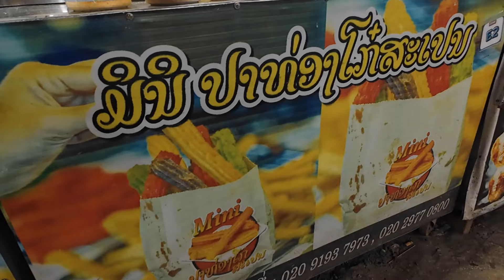Laos Churros Street Food Sensation | French Fries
"Get ready to experience churros like never before! In the heart of Laos, we discover a unique twist on this classic treat at a bustling street food market. These churros take flavor and texture to a whole new level, served with irresistible toppings and dipping sauces that elevate the traditional dessert. Join us as we dive into the making of these crunchy, golden delights, and explore the vibrant street food culture that makes Laos a food lover's paradise. Don't miss out on this mouthwatering adventure

ADDRESS
🏪 Market: Night Market With Food, Vientiane
📍 Location: 52 Rue Hengboun, Vientiane, Laos